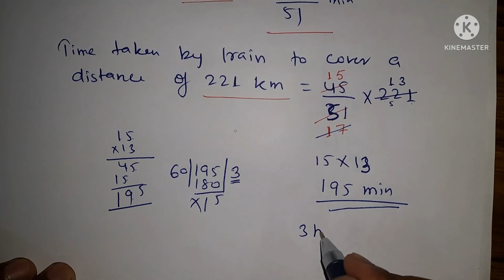A train covers a distance of 51 km in 45 minutes. How long will it take to cover 221 km ?